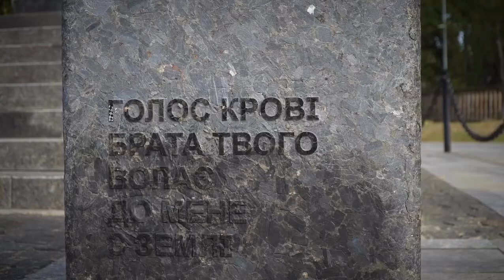PRESIDENT Zelensky honors the victims of Babyn Yar 29/09/2024